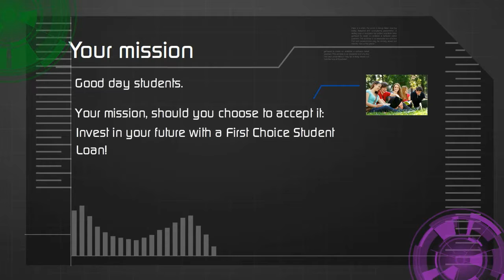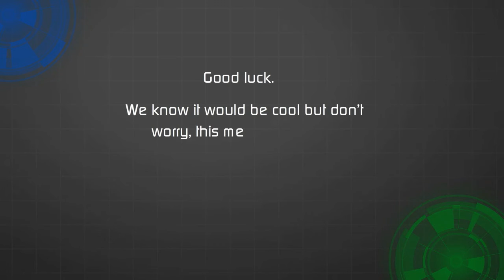First Choice Student Loan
Your mission, should you choose to accept it, invest in your future with a First Choice Student Loan!